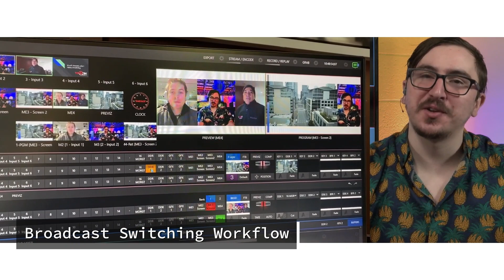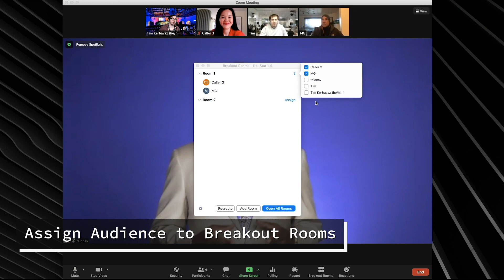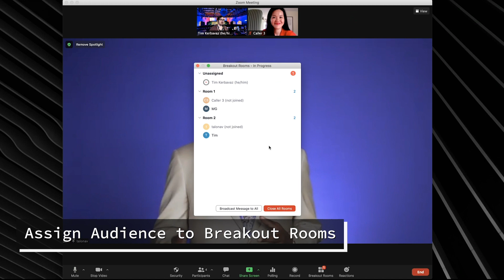Virtual Event Production 101 Part 1: Growing a virtual event into a virtual conference - (Zoom Hack)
Want to grow your virtual event into a full conference, using tools you already have? This episode of Tim & Tim Talk, we show you how to use your existing zoom account + some production magic to turn a regular zoom meeting into a multi-track conference with a broadcast general session and multiple breakout rooms. This Zoom hack uses Zoom tech you already have plus some broadcast tools to give your event the polish and pizzaz you want for a keynote address.

By pulling back the curtain on event production, Tim & Tim Talk seeks to entertain and educate our audience as we explore new ideas, technologies, and techniques. Throughout this series, we share ideas to increase your ROI and engagement and improve audience experience for your events. As passionate event professionals, Tim Kay and Tim Kerbavaz are long-time friends and collaborators with over 5,000,000 viewer-hours of live event streams under our belts. Our work spans from Fortune 100 conferences, to higher education and product launches, with audiences up to 30,000+ attendees in person and 100,000+ online viewers.